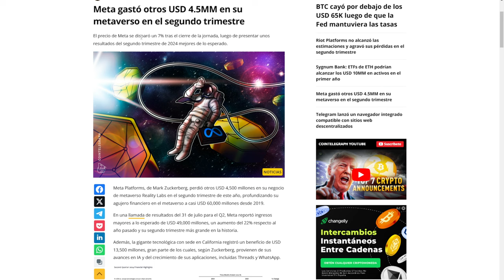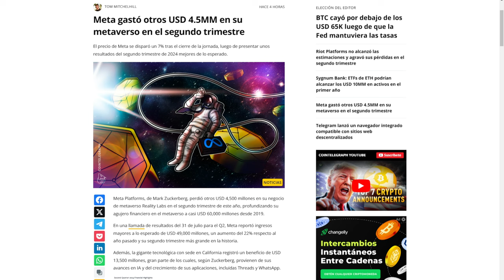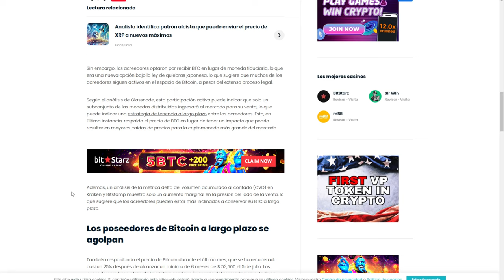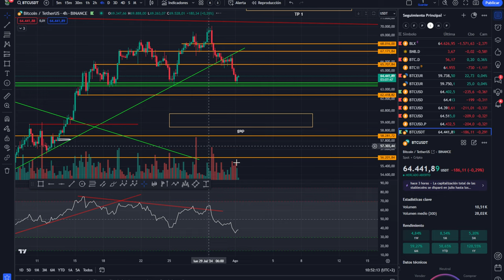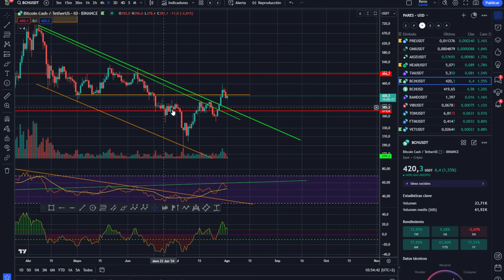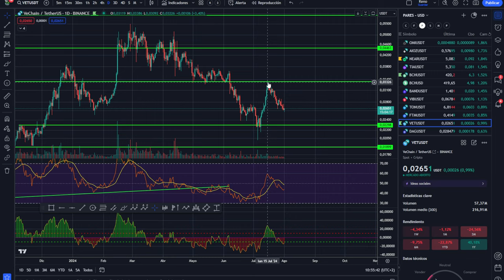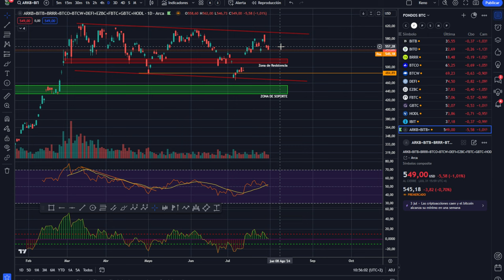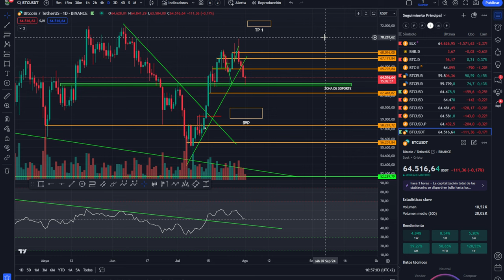💥💵 ESTO BAJARÁ EL PRECIO DE BITCOIN Y ALTCOINS 💥💥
0:00:00 Presentación
0:01:20 bitcoin ESTO BAJARÁ EL PRECIO
0:02:56 BAJA EL PRECIO DE LAS ALTCOINS
0:05:02 Análisis de bitcoin y altcoins